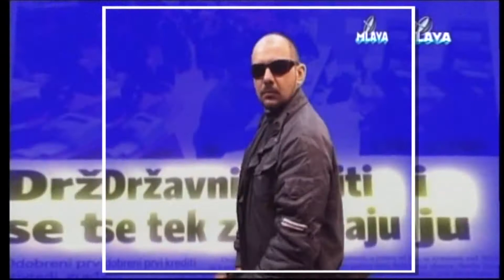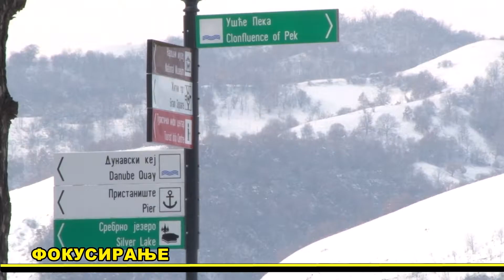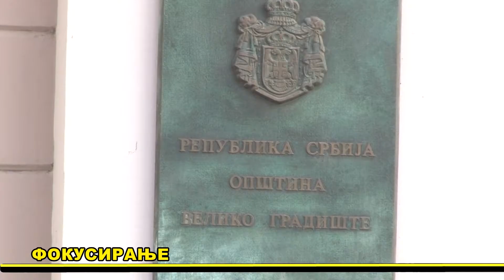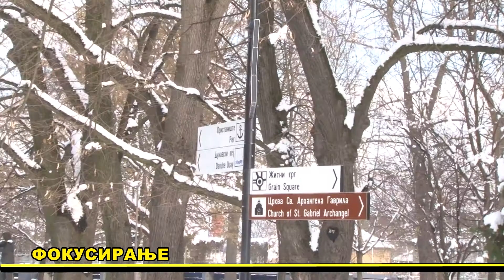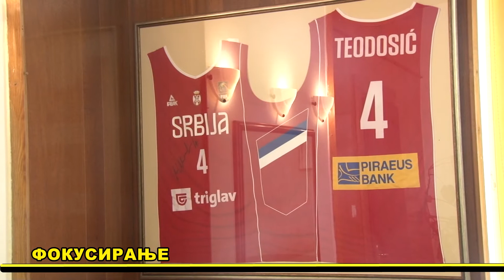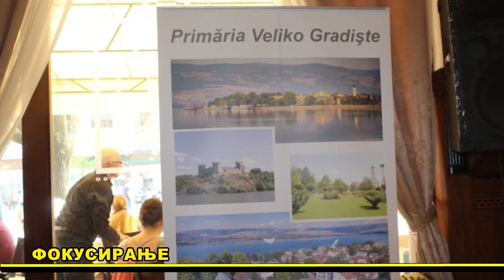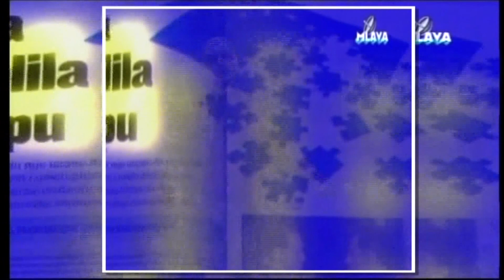Fokusiranje RTV MLAVA, gost Dragan Milic, predsednik opstine Veliko Gradiste